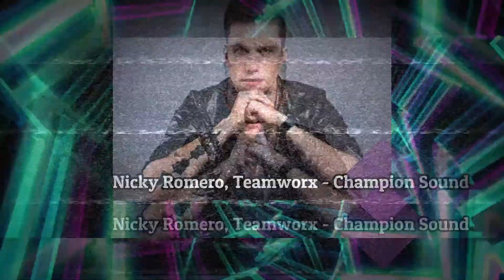Top 20 Nicky Romero Music.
Top Nicky Romero Songs.